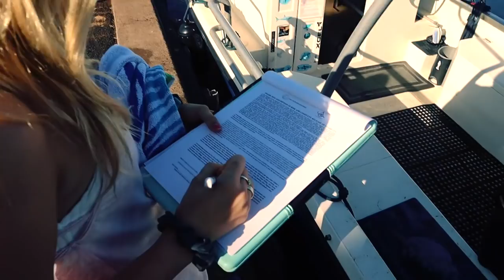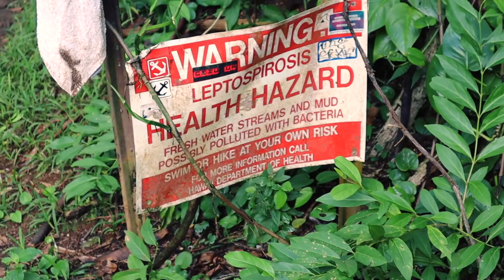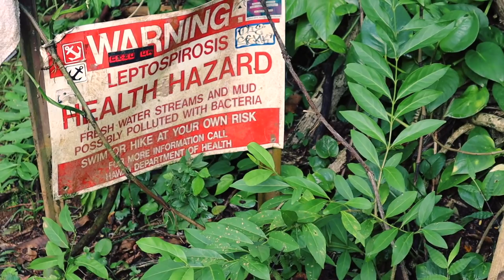SWIMMING WITH SHARKS WITH NO CAGE!!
Tomorrows video- Spending the night in Jatie vlogs room.

FOLLOW ON TIKTOK @bellalambert

COMMENT highstokelevels IF YOU SEE THIS!
JOIN THE DELLA FAM! WE LOVE YOU GUYS!